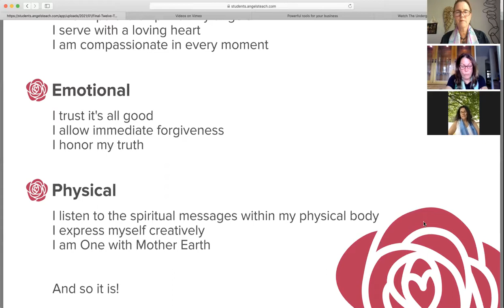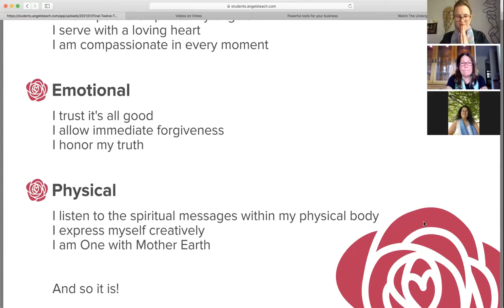Sunday Morning Grace - May 16, 2021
Rev. Elvia is joined by two more of our amazing Seminary Students Nelia Costa and Beverly Ayala for a conversation about Beauty.